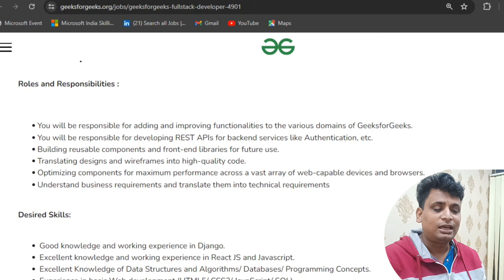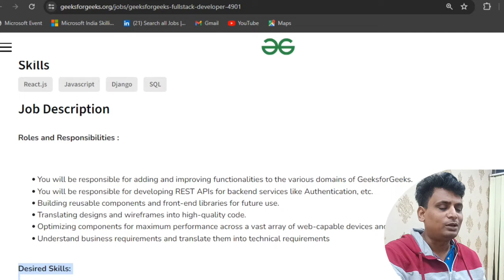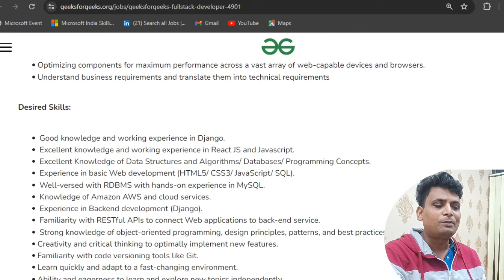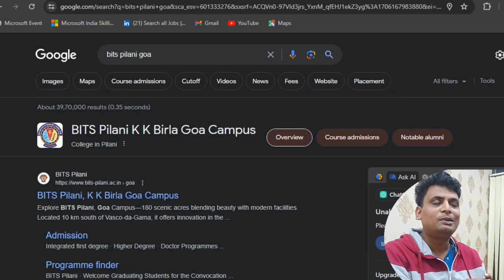Geeks For Geeks Internship 2024 | BIG UPDATE | STIPEND ₹30K | All India Eligible | Freshers 🔥🔥🔥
Topic Covered
GeeksforGeeks Free Certificate
GeeksforGeeks Internship
GeeksforGeeks Free Courses
GeeksforGeeks DSA
GeeksforGeeks Data Structures
GeeksforGeeks Placement
GeeksforGeeks Algorithms
GeeksforGeeks Swags
Gfg Solutions
Internship 2024
Internship 2023